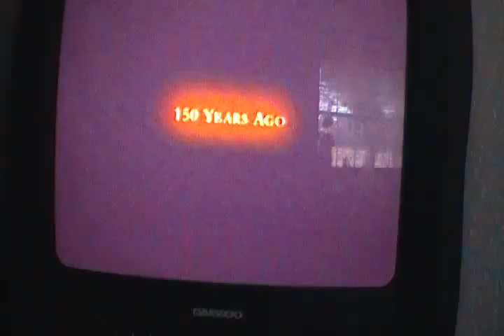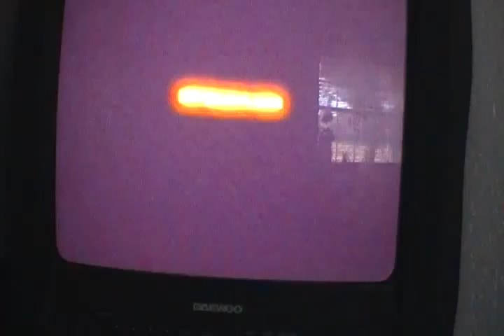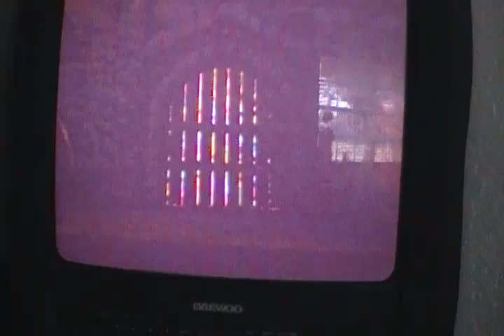Let's Play D&D: Intro & Creation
Me playing Dungeons & Dragons: Heroes on my classic X-Box. No real action going on in here, just the storyline introduction and me making my character.